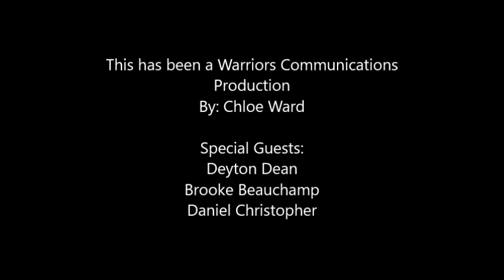WC Bad Gifts